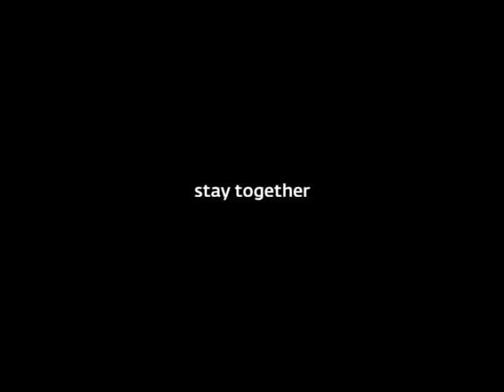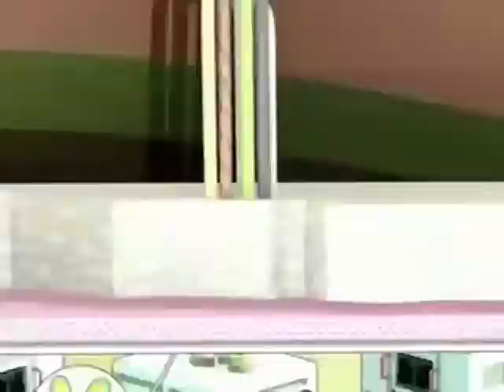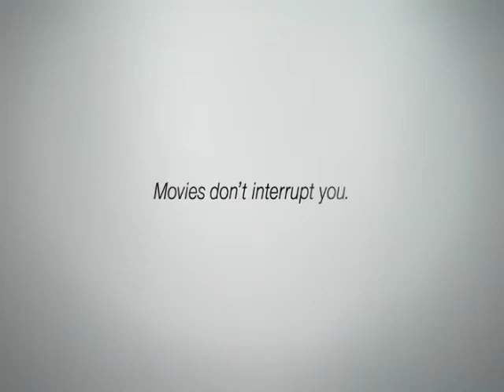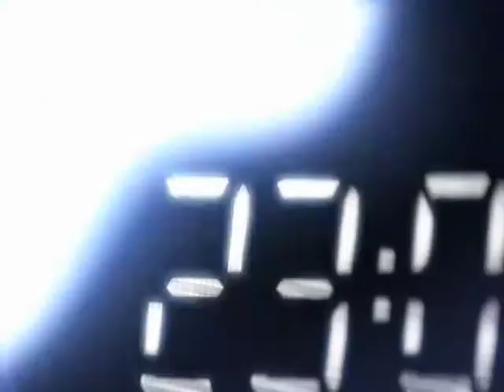DeepMix General Reel August 2010